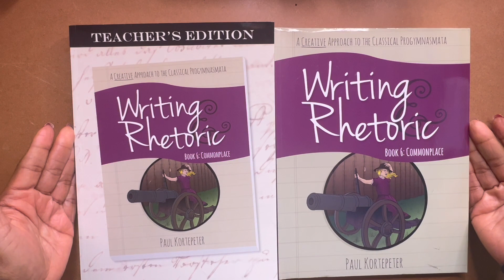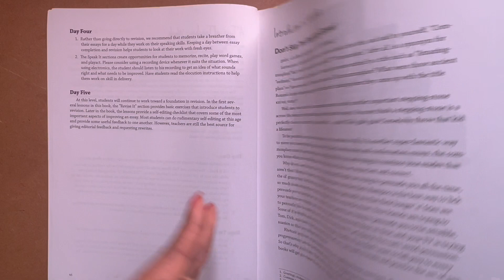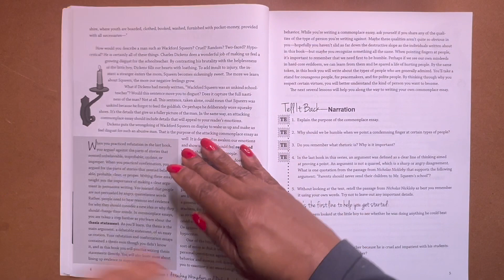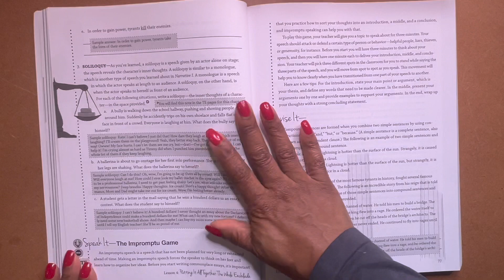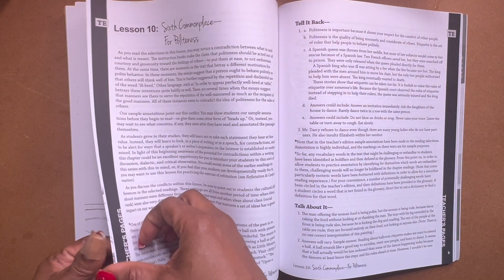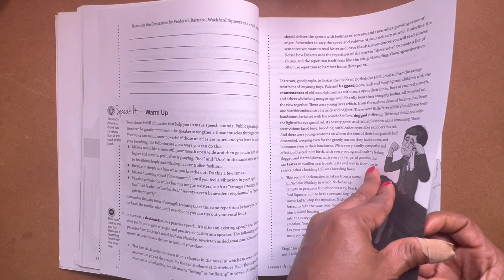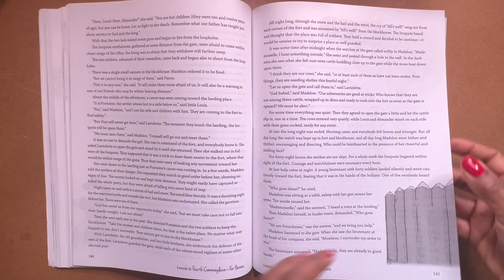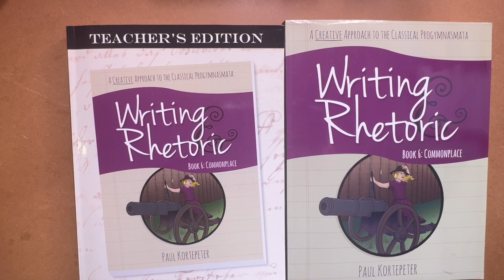Writing Curriculum | WRITING & RHETORIC Book 6 | 5th & 6th | Flip Through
WRITING & RHETORIC Book 6: Commonplace! Here's another curriculum flip through for recommended grades 5th-6th from Classical Academic Press!

* Writing & Rhetoric Book 6: Commonplace, Student Edition

Xoxo,
Niki

*** Hop on over to the comment section where I’ll answer your follow-up questions after each video.

DO YOU LOVE LIVING THAT HOMESCHOOL LIFE AND WANT TO BECOME A BETTER HOMESCHOOLER? HERE ARE SOME NEXT STEPS!

2). FREE "DAILY PLAN/SCHEDULE CHECKLIST" - Plan your day with success!

That Homeschool Life with Niki
1601 N. Sepulveda Blvd.

🌸MATH:
*PRIMARY MATHEMATICS 3A TEXTBOOK (SINGAPORE MATH)

*PRIMARY MATHEMATICS 3A WORKBOOK (SINGAPORE MATH)

*BEAST ACADEMY 2A: Guide & Practice books

🌸WRITING:
*Writing & Rhetoric Book 1- Fable
ABOUT NIKI:
Hi Knockouts, I’m Niki. I create honest, practical, and real videos about homeschooling. My mission is to debunk and redefine homeschooling in the 21st century. That means I'm here to make the challenging and mundane parts of your homeschool day easier and smoother by positively adjusting your mindset, establishing routines, creating systems, and fostering peace in your home(school). You'll also find videos about schedules, product/curriculum reviews, DITLs, and more. I don't have all the answers on this journey but I do know that having a tribe makes life and travels worthwhile.